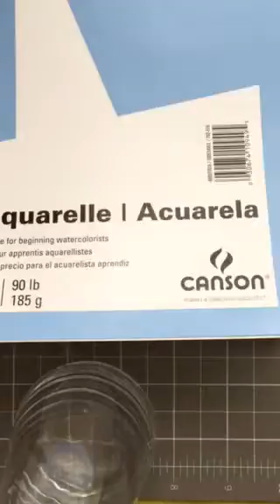Watercolor flowers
Using watercolor paper and water brush